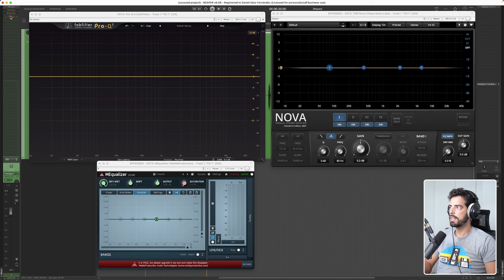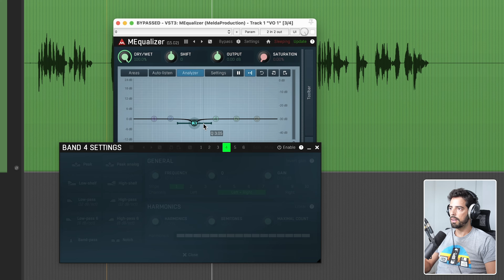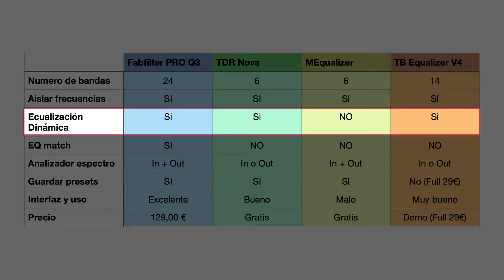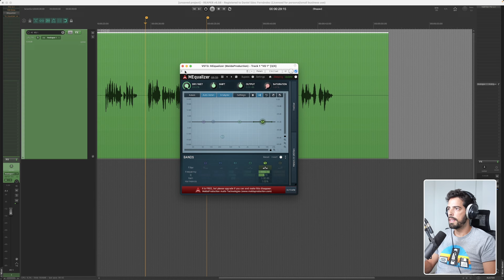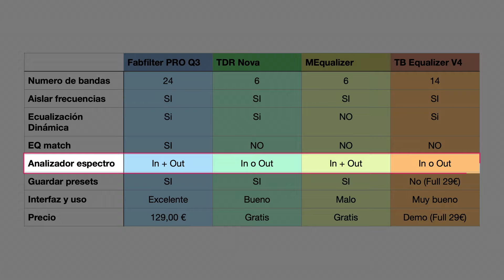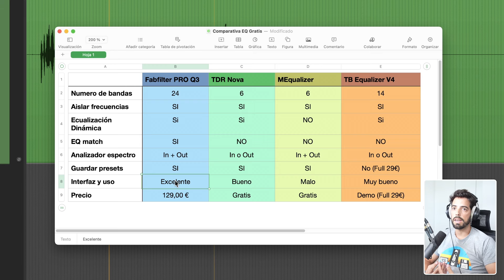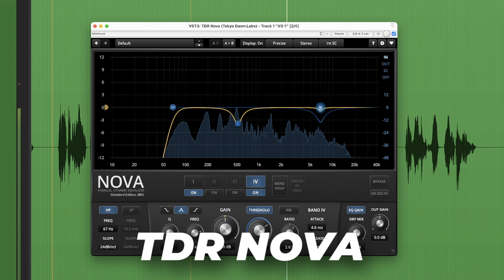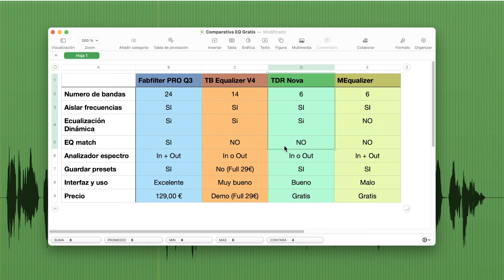3 Ecualizadores INCREÍBLES y GRATIS para tu DAW (Alternativas a Fabfilter Pro Q3)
Si estás buscando ecualizadores gratis y que sean usables, en este vídeo te muestro 3 alternativas con prestaciones similares al Fabfilter Pro Q3.